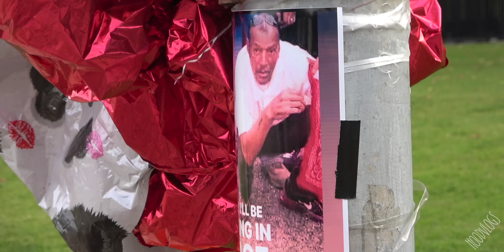Welcome to "The Jungles" Black P Stones hood in Los Angeles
Visiting Baby Stone Gorillas in their hood "The Jungles"
00:00 Welcome to the Jungles home of the Black P Stones HoodVlogs
00:37 Spending the day with Baby Stone Gorillas
00:44 Jim Gilliam Park in Baldwin Village
01:17 Baldwin Hills known as "Black Beverly Hills"
01:40 The famous Pinks on Nicolet block
02:55 Palmwood Drive where "Training Day" was filmed
04:38 Older Homie
05:29 Crenshaw Mall
06:20 The only projects in the Jungles “The Rodeo Lanes”
06:47 Growing up in the hood in Los Angeles
People in the video:
BabyStoneGorillas IG @babystonegorillas_
JuanTv IG @Junglejuantv
Slumlord trill IG @Slumlordtrill
HoodVlogs IG @thehoodvlogs